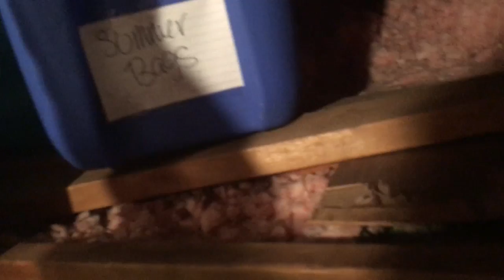SPRING BREAK BEGINS! │4•8•17 DAILY VLOG